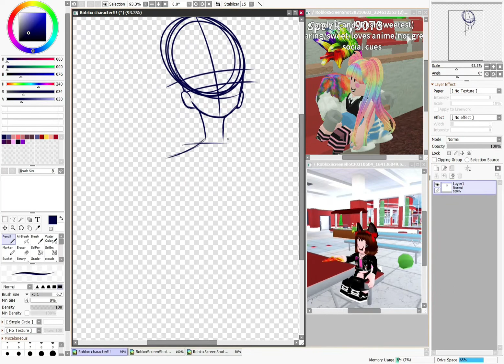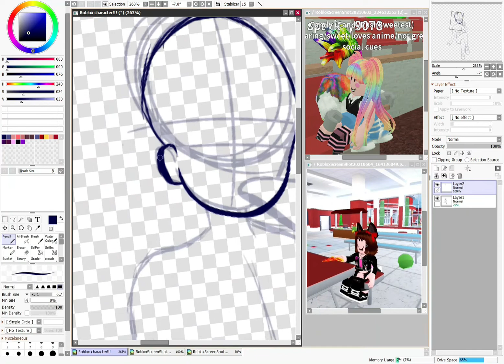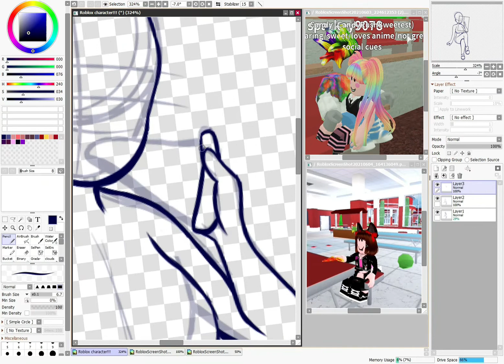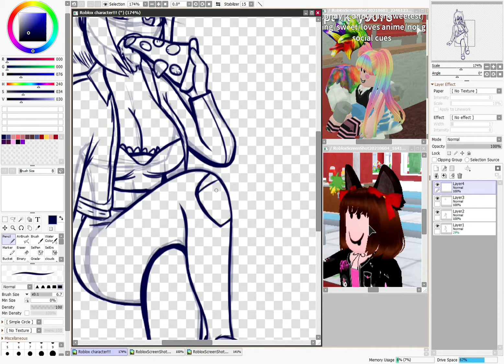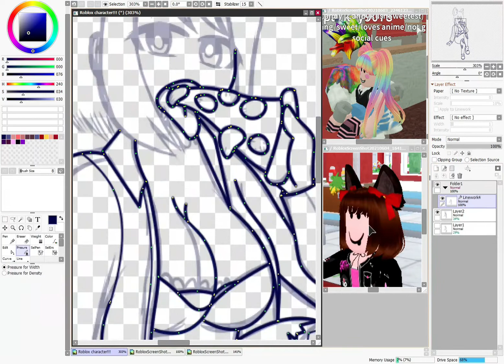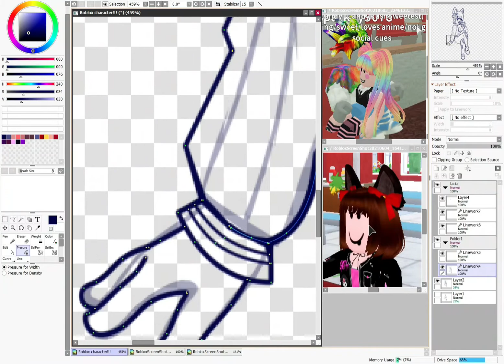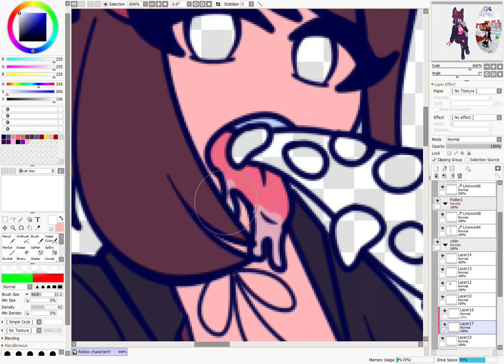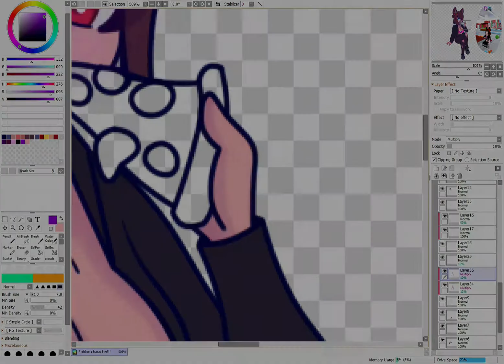Creepshow Art Needs to Stop.... || Midnight Rambles & Rants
So here's a little bit of my unscripted thoughts on the situation. There will possibly be a more scripted video in the future. However, right now, I'm extremely tired and need a tiny break XD But I am making a video on the situation! So don't worry UwU

Hey, Guys! I try to pump out the best content for you guys to watch! And making these videos are what fills me with joy! I love entertaining others! Anyways, I hope you all are having a great day/night! Bye, guys!